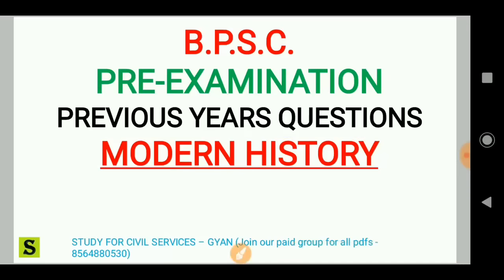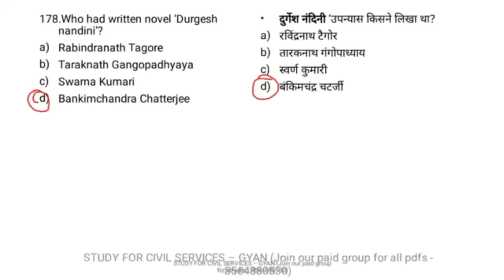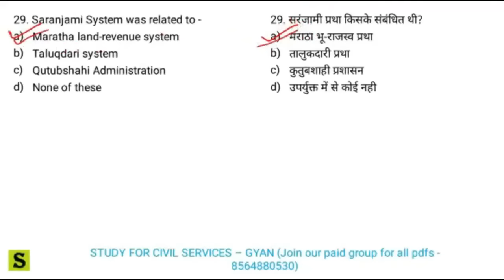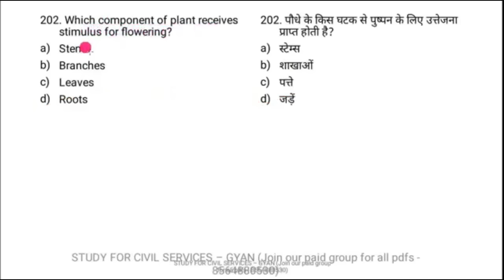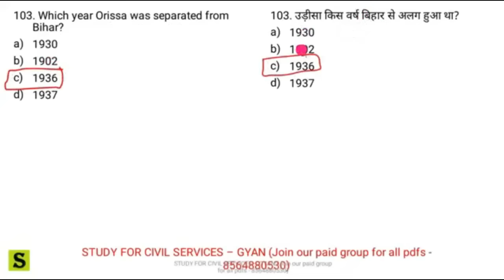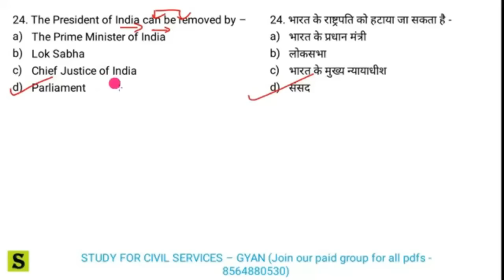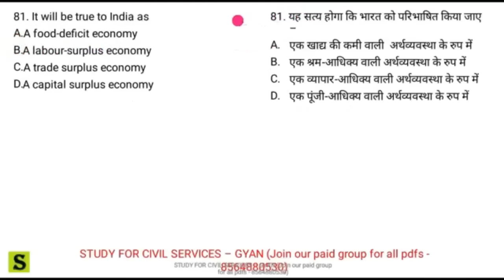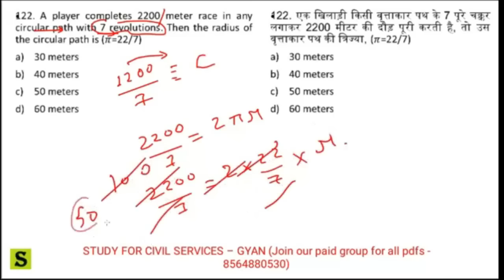BPSC PYQ bpsc previous 10 year question paper answer key solution analysis pt pre Gyansir PApa video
पिछले 10 वर्षों में पूछे गए पेपर सरे सवाल एक साथ दोनों भाषाओँ में हिंदी में अंग्रेजी में  bpsc prelims previous year question papers with answers mcq pdf download in hindi english

BPSC TOPIC WISE previous year paper analysis pyq mcq question bihar pcs maths  for 65th 66th pre

BIHAR PCS CIVIL SERVICES KI TAIYARI PREPARATION K LIYE PURI SERIES CRASH COURSE ( TOPIC WISE QUESTIONS MCQ WITH DETAILED ANSWERS EXPLANATION by studyforcivilservices   ,  LAST 10 YEARS OF HISTORY ANCIENT MEDIEVAL MODERN INDIAN PRACHIN BHARAT ITIHAS MADHYAKALIN ADHUNIK POLITY RAJYAVYAVASTHA ECONOMY ARTHVYAVASTHA GEOGRAPHY INDIAN WORLD VISHWA BHUGOL CENSUS BIHAR ECONOMIC SURVEY ART AND CULTURE SCIENCE VIGYAN ENVIRONMENT PARYAVARAN + CURRENT AFFAIRS , PRELIMS PRE PT K LIYE BAHIT JAROORI SERIES BPSC BSSC WALE JAROOR DEKHIYE .
ALSO USEFUL FOR OTHER STATE PCS UPPSC UPPCS UPSSSC LOWER PCS UKPSC MPPSC MPSC OPSC PPSC HCS JPSC KAS RAS RPSC

ALL UPSSSC EXAMS ( lower pcs , junior assistant , forest guard  , lekhpal , mandi parishad , vdo , yuva vikas dal adhikari etc)

ADMIN -GYAN PRAKASH MISHRA -